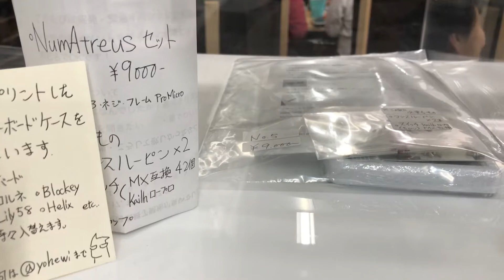遊舎工房のレンタルボックスのぞいてみた 2019年4月5日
2019/4/5 遊舎工房のレンタルボックスの状況です。
自作キーボード関連商品が中心になっています。
雰囲気だけでも伝わればと思います♫
最近はボックス内の動向の変化が早いです〜😋